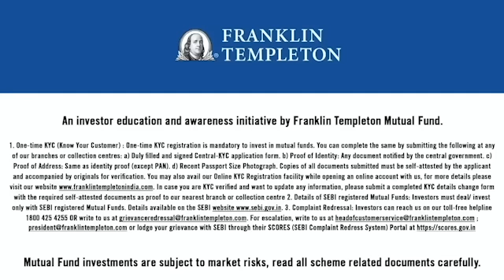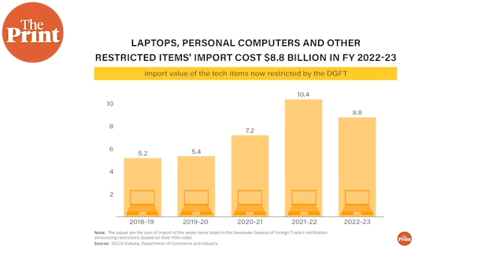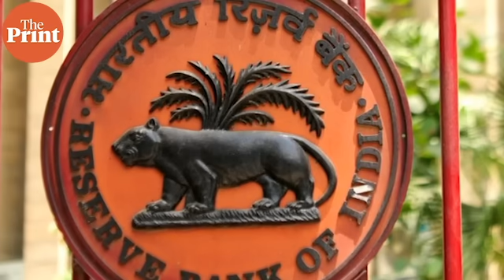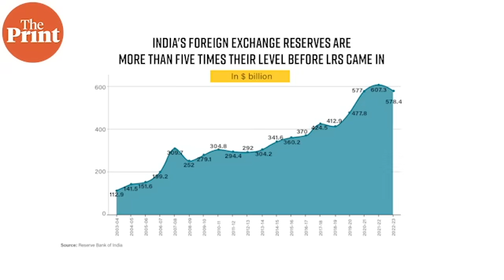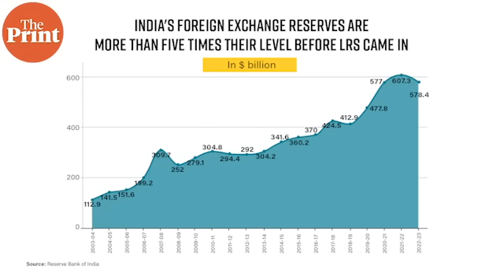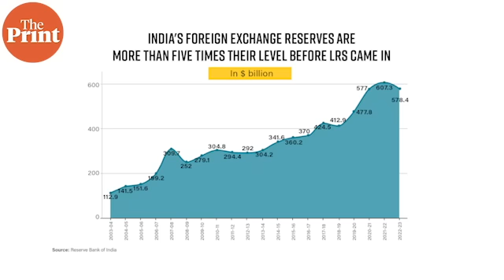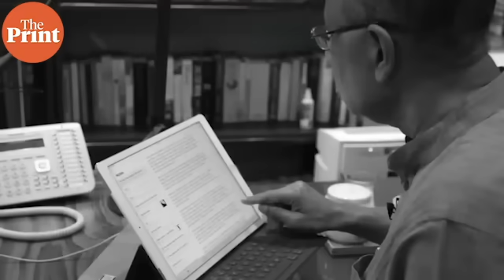India’s ‘big’ state is making a comeback with laptop import curb. It’s yesterday once more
Indian army’s ‘big’ state is making a comeback with laptop import curb. However, the Indian experience so far is that when imports are banned or restricted in the expectation of domestic manufacturers filling in, it almost never — in fact, never — happens. Watch this week's NationalInterest by ThePrint Editor-in-Chief Shekhar Gupta.